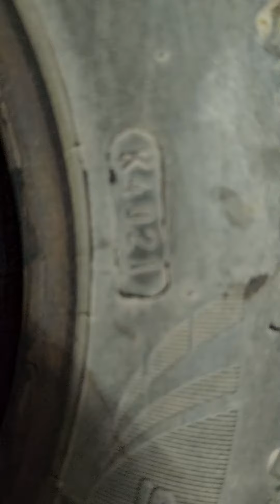APOLLO TYRES V/S MRF TYRES WHICH BEST TYRES ❤️ MRF NE TO BAHUT BADHIYA PERFORMERS